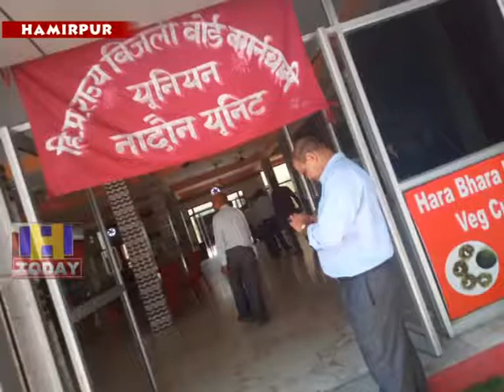30 JULY N 3 Conference of Electricity Board Staff Union was held in Gagaal of Nadaun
प््रादेष  बिजली बोर्ड कर्मचारी यूनियन का सम्मेलन नादौन के गगाल में हुआ इसमें प्रदेषाध्यक्ष कुलदीप खरवाडा विषेष् रूप से मौजूद रहे इस मौके पर उन्होंने कहा कि पिछले डेढ साल से यूनियन के साथ बोर्ड प्रबंधन की नियमित बैठक न हो पाने से कर्मचारियों की समस्याएं लांबित पडी है